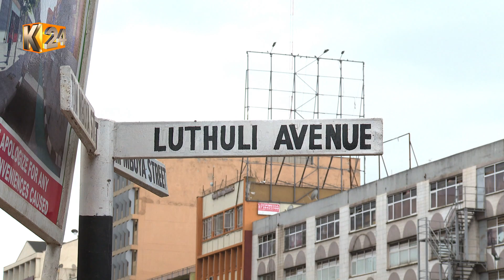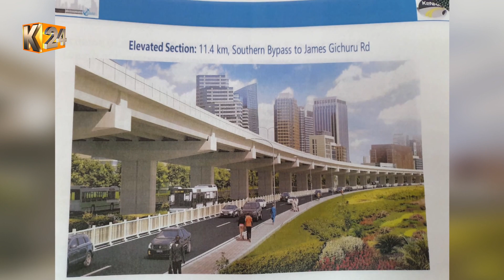Luthuli avenue facelift: Street to be re-opened Sunday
Luthuli Avenue in Nairobi will be re-opened for public use this Sunday after being closed three months to pave way for re-construction into a one way road.

The closure of the road which is famous for cheap electronics and noisy matatus has elicited mixed reactions from residents of the city and businessmen who ply their trade along the street.